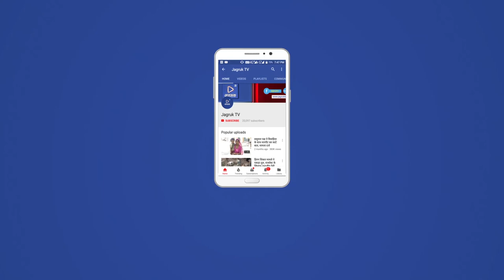JAGRUK TV: शिव: डिवाइडर पर चढ़ने से बस के पहिए बिखरे सड़क पर, परिचालक गंभीर घायल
शिव- उपखंड क्षेत्र के राष्ट्रीय राजमार्ग संख्या 68 पर मणिहारी सरहद एक निजी बस चालक को नींद की झपकी आने से बस सड़क किनारे बने डिवाइडर से टकरा गई।
जिससे बस से सारे पहीए उखड़ कर अलग हो गये और सड़क पर बिखर गए वहीं बस क्षतिग्रस्त जो गई। गनीमत रही कि डिवाइडर पर चढने से रूक गई। जिससे बड़ा हादसा ताल गया। हादसे मे एक परिचालक घायल हो गया व समस्त यात्रियों को बस से सुरक्षित यात्री सुरक्षित बाहर निकाल लिया गया। घटनास्थल पर शिव थाना पुलिस भी पहुंची।